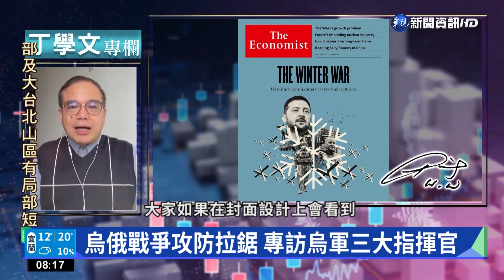幫你讀懂經濟學人 烏克蘭指揮官訴心聲｜丁學文專欄｜華視新聞 20221226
財經專家丁學文，今天要和大家分享的是《經濟學人》的封面故事，烏俄戰爭開打至今超過300天了，烏克蘭三大指揮官的心路歷程，以及俄軍下一步可能有什麼行動，我們一起來了解。